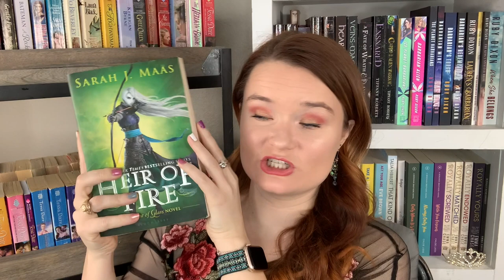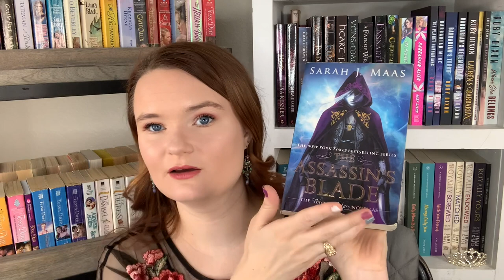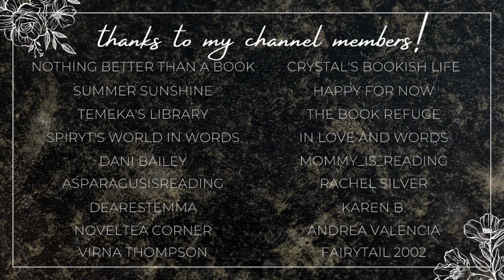june reading wrap up❤️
Hi yall!!❤️Here we have all of the books I ended up reading in the month of June! Let me know if you have read any of these books, or if you plan to!!

✨BOOKS MENTIONED✨
Angie's Gladiator
Claimed by the Horde King
Daisy's Decision
The Making of a Highlander
Accidentally Compromising the Duke
Heir of Fire
The Taming of a Highlander
Dad Bod Wingman
Guarding Temptation
Tempting Auzed
Romancing Mr. Bridgerton
Woke Up Wed
The Assassin's Blade
The Too Long Alien Romance Title🤣

✨BOOKTUBERS MENTIONED✨

xoxo Ava💕